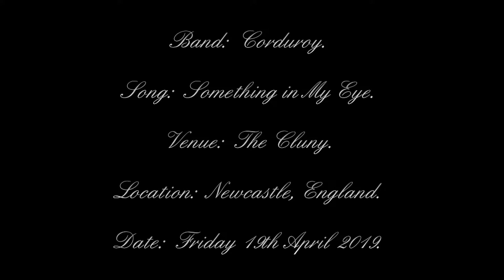Corduroy - Something in My Eye - The Cluny - Newcastle, England - 19/04/2019.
Date:  Friday 19th April 2019.
Venue:  The Cluny.
Location:  Newcastle, England.